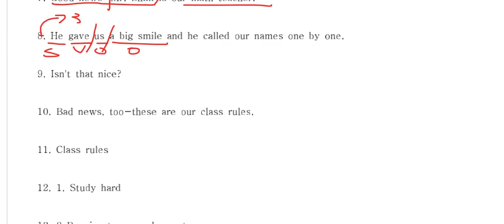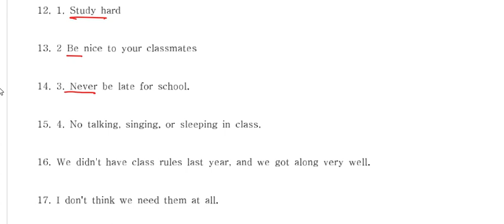지학사 양현권 중학교 2학년 1과 본문